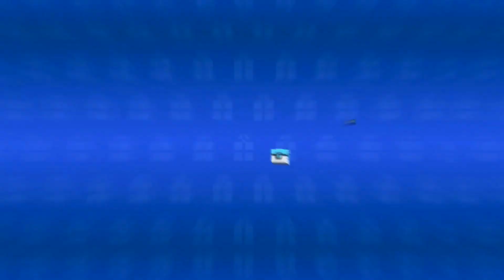Evolution of Pixel Gun Games 2013-2021